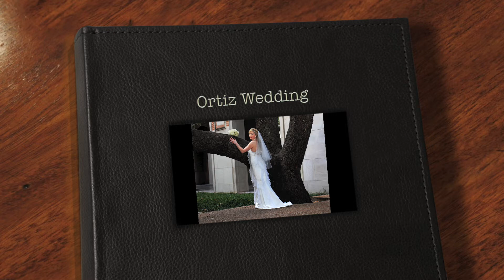Ortiz Wedding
Vicki and Arturo